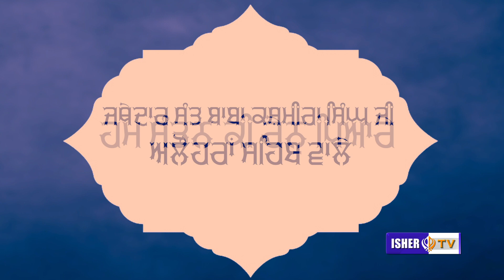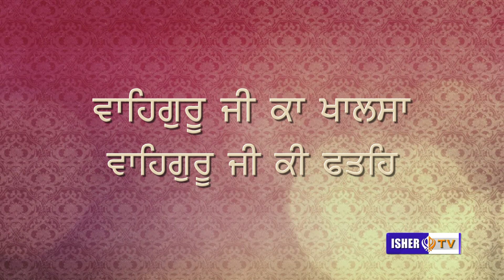ਪੰਡਿਤ ਸ਼ੂਰ ਛੱਤਰ ਪੱਤ ਰਾਜਾ ਭਗਤ ਬਰਾਬਰ ਕੋਈ ਨਾ | Baba Kashmira Singh Ji Alhoran Wale | IsherTV | HD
Artist: Baba Kashmira Singh Ji Alhoran Wale

Music: Baba Kashmira Singh Ji Alhoran Wale

Label: IsherTV

Album: Barsi Samagam 2019

Audio Credits:
 Super Cassettes Industries Limited

Saakhi - Guru Amardas Ji · Baba Kashmira Singh Ji
Saakhi-Guru Amardaas Ji